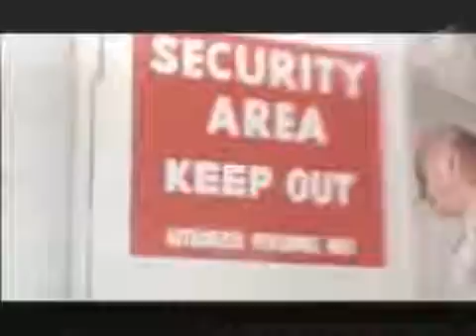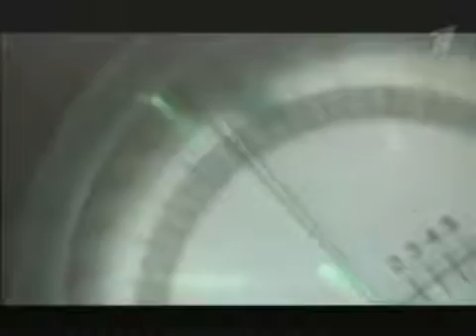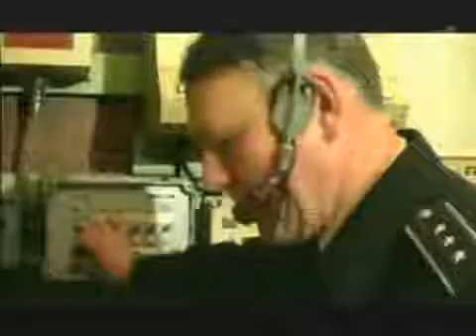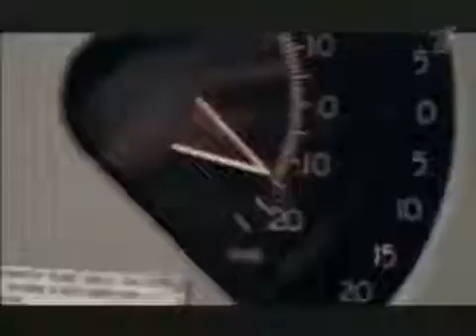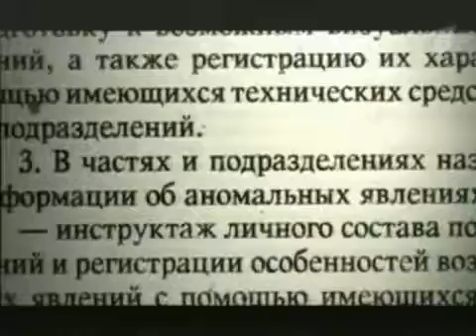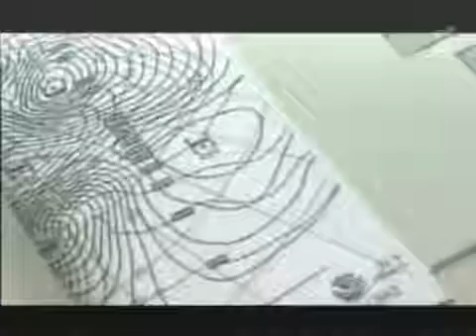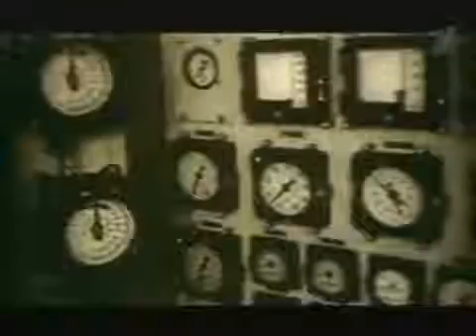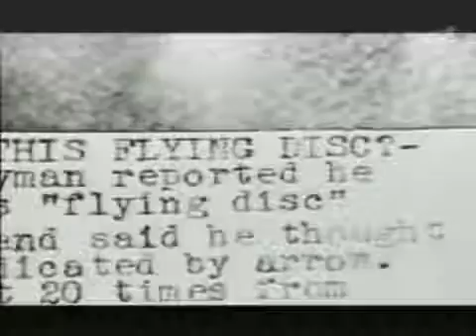Charlie Puth - Attention [Official Video]